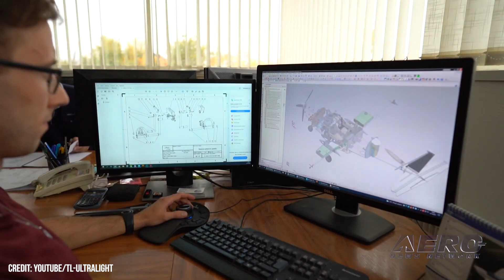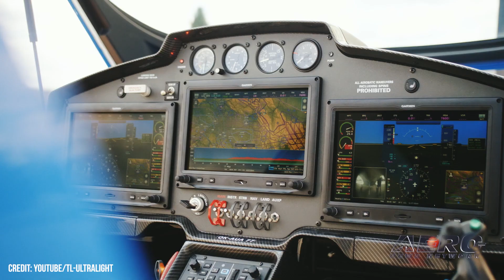Aero-TV: TL Sport Aircraft Expands U.S. Operations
Four Outstanding Models to Czech Out

Founded in the Czech Republic in 1989 as TL Ultralight, the company known today as TL Sport Aircraft has steadily increased the sophistication and appeal of its offerings from humble gliders and motor-tricycles to slick, modern Light-Sport machines renowned for their agility, speed, and robust reliability.

TL Sport Aircraft currently produces four airplane models: the refined, elegantly contoured, high-wing, TL 3000 Sirius, which offers buyers superb flight performance, excellent safety, and a first-rate, side-by-side cockpit; the nimble Stream—the sidestick controls, zesty performance, tandem-seating, and full panoramic canopy of which afford pilots a flying experience evocative of a jet-fighter jaunt; the quick, responsive-yet-forgiving and well-balanced Sting S4—an aircraft well-suited to both long cross-country flights and pure sport flying; and the new Sparker, a side-by side iteration of TL’s Stream optimized for cross-country flying.

Designed using the latest CAD/CAM technologies, TL’s models incorporate extensive carbon-fiber and Kevlar construction for purpose of contemporaneously maximizing aircraft safety and minimizing airframe weight. The inner portion of TL fuselages—after the fashion of Formula-One race-cars—comprises a Kevlar shell, which ensures the highest possible level of occupant safety.

In keeping with popular adages pertaining to form and function, the lines and contours of TL Sport Aircraft models are visually stunning and speak to the machines’ in-air prowess. TL achieves this synthesis of beauty and performance using modern production processes and technologies, which cumulatively serve to keep Sirius, Stream, Sting, and Sparker production fast, accurate, and flawless.

What’s more, the cockpits of TL’s aircraft—by dint of outstanding visibility and Garmin’s G3X Touch avionics suite—significantly broaden pilots’ situational-awareness and enjoyment of flying.
Varying by model, TL Sport Aircraft are designed to accept Rotax’s 912 ULS, 912 iS, or 914 engines, which range in power-output from 80 to 115-horsepower.

Addressing the subject of his company’s U.S. expansion and the construction of new U.S. facilities, TL Sport Aircraft president Trey Murdaugh set forth: “One of the hallmarks of our company is good product support and service after the sale. And it is integral and key in the U.S. marketplace to have dealerships that a customer can … purchase an aircraft at and go to for service or parts after the sale to maintain their aircraft.”

U.S. Light-Sport Aircraft enthusiasts can learn more about TL Sport Aircraft and its outstanding aircraft by visiting the company’s website or calling on its dealers: Aerosport LLC, which serves the Chicago metropolitan area; DeLand, Florida’s Aerosport South; and Maryland’s Frederick Flight Center, which serves the greater Baltimore area.